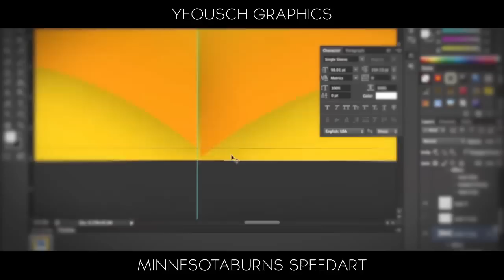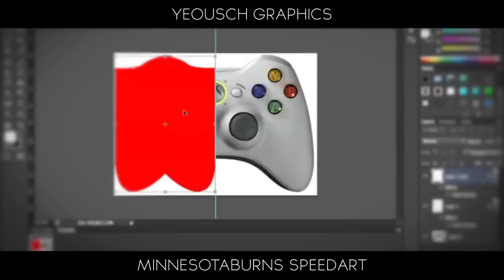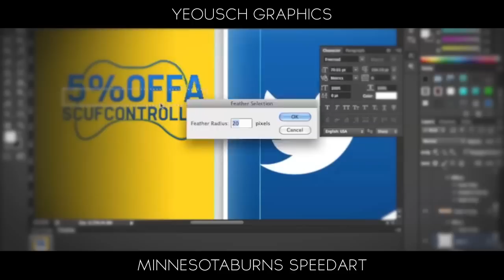Minnesotaburns background | James Saunders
Here's the speedart of Burnsy's latest background by our very own James Saunders. Be sure to check him out.

Sorry for the lack of uploads, we're hoping to pick it up over the holiday season, so that you guys get the best of what we have to offer!